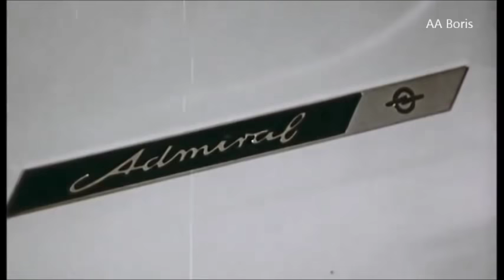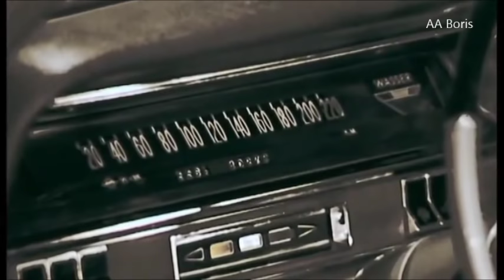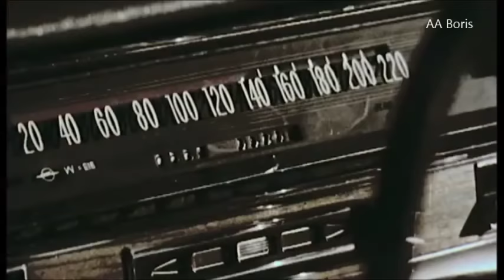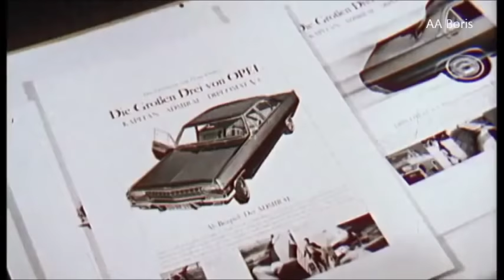Opel KAD Admiral - 60er Promovideo /Werbung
Eines der schönsten Autos.